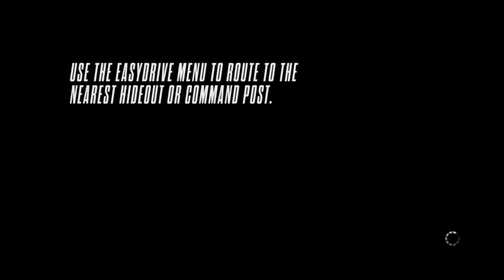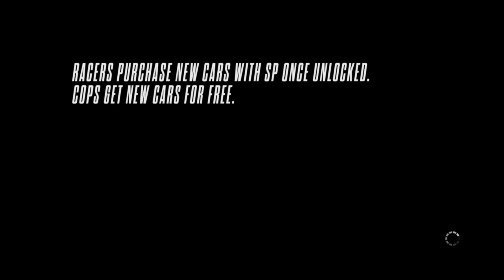Need for Speed Rivals | Racer | Chapter 2: The Beast Has Awoken (Pursuit)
Welcome to Redview County, where a street-racing rivalry between cops and racers never stops as both sides compete in an all-out war to take over the social, local, and national media.

Pursuit and Evasion Tech

Intense racing moments are made even more thrilling with access to technology and upgrades customized to each side of the law. Racers can choose evasion technology from jammers to electromagnetic pulses. Cops are outfitted for aggressive busts with shockwaves, roadblocks, helicopter support, and more.

High-Stakes Rivalry

Racers are lone wolves out for their own glory, driving agile cars built for high speed racing and epic chases. Cops work in teams to hunt down and bust racers using the full power of the police force. Switch roles at any time and watch the stakes grow in an all-new scoring system that lets you put your speed points on the line to earn even greater rewards.

Your Car, Your Identity

Power up your car with the latest performance upgrades and technology, and personalize your car with fresh paintjobs, liveries, custom license plates, rims, and decals to show off your style to your friends and rivals. Save different configurations and keep a variety of car packages available to leave your mark no matter the situation.

All-Drive

New in Need for Speed Rivals, All-Drive destroys the line between single-player and multiplayer gameplay. Seamlessly join a world where your friends are already racing and chasing. No lobbies. No waiting. Paths will cross as races and pursuits collide, creating a world where no two moments or events will ever be the same.